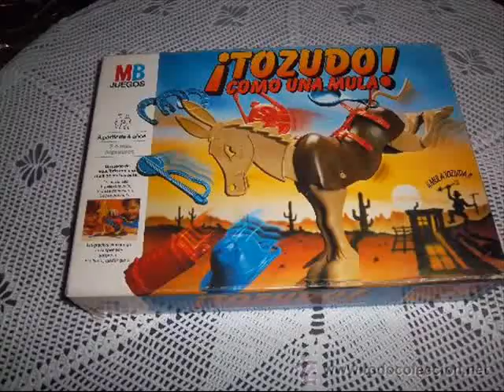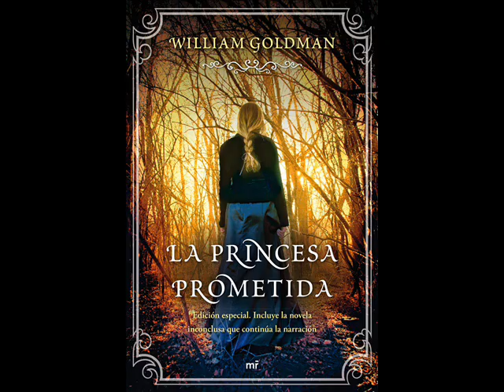Kacho - CINÉFILO COMPULSIVO (Prod. Redhooknoodles)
Canción inédita de Kacho dedicada al cine de los 80 y 90. El beat corre a cargo de Redhooknoodles y el tema esta grabado, mezclado y masterizado por Roberto Cacho en "Kacho Récords"

KACHO EN LAS REDES:

HHgroups: Kacho
Página Oficial Facebook: Kacho